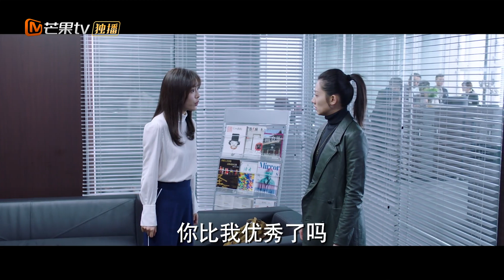《阳光之下》柯滢怒斥连莲暗恋杨雨泽 The Confidence【芒果TV青春剧场】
下载芒果TV国际APP： (IOS) (Android) 看彭冠英蔡文静上演男强女强的生死较量 ！

剧情简介：
该剧讲述了女主柯滢（蔡文静 饰）为保护自己和家人，与不法势力斗智斗勇，并联合为警方办案提供线索的外卖小哥小武（刘凯 饰），暗中搜集封氏集团犯罪证据，历经重重困难，协助警方终以正义战胜邪恶的故事。

导演: 闫宇彤
编剧: 裴文 / 鲜橙
主演: 蔡文静 / 刘凯 / 彭冠英 / 王劲松 / 萨日娜
类型: 爱情 / 悬疑 / 犯罪
制片国家/地区: 中国大陆
语言: 汉语普通话
集数: 40
单集片长: 47分钟
又名: 掌中之物 / The Confidence / The Controllers